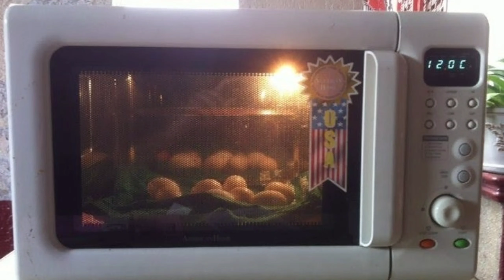ll ట్రెండ్ అవుతున్న వింత విషయాలు ll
A chef has created the ‘world’s most expensive burger’ and it sold for 5,000 euro, nearly ₹4.5 lakhs. The dish is called The Golden Boy.
Izabela Eduarda de Sousa, 15, suffered a fatal infection which caused her face to balloon and her eye become so swollen it was forced shut.
She was then rushed to a better-equipped hospital where she spent a week hooked up to a breathing machine.

Sadly she passed away shortly afterwards, to the devastation of her family.

Mathachan started collecting freshwater river mussels that were brought from Maharashtra or sourced from the rivers originating from the Western Ghats and started treating them in buckets in his backyard.

After the first 18 months of cultivation, Mathachan had produced 50 buckets of pearls!

she claimed, the eggs exploded hurting her face. Rosser reportedly suffered burn injuries on her face from the incident.